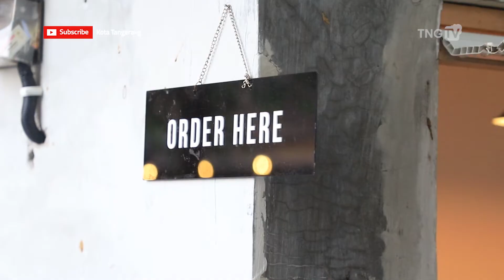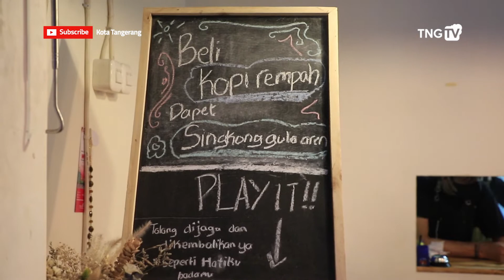Van Koffie Nongkrong Dengan Nuansa Belanda [Tangerang TV]